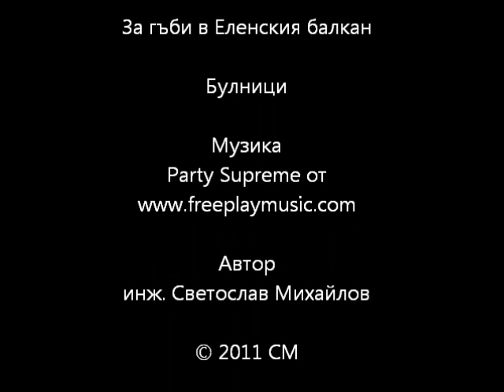За гъби в Еленския балкан. Булници.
Разходка за гъби в Еленския балкан. Бране на булници.